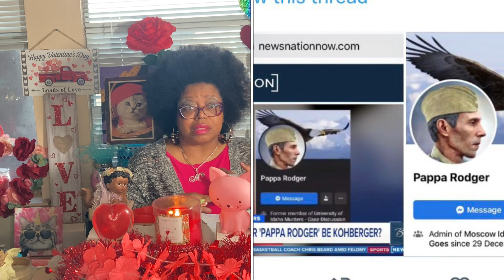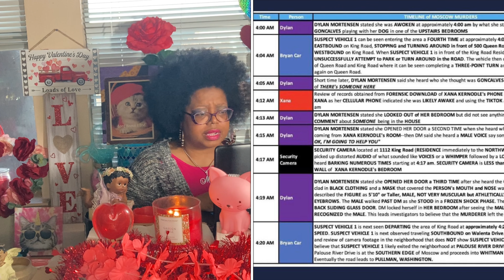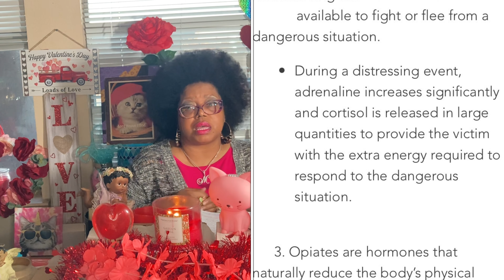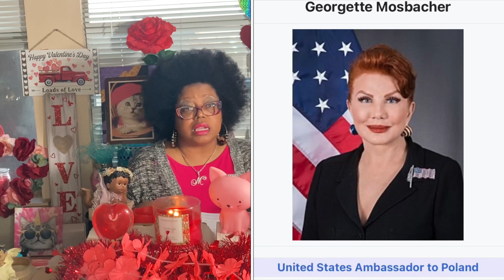Why did Dylan Mortensen wait hours to call 911? Hiding or lying? Bryan Kohberger’s femme fatale.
💕 ❤️  Hi fam and friends ! I live in Texas ' Howdy Partner ' and share videos on the following: Perfumes/ fragrances, News/ Politics, Health,  Lifestyle and Crime stories.